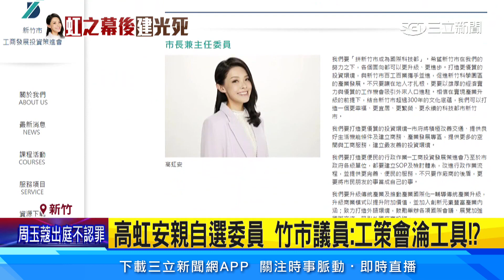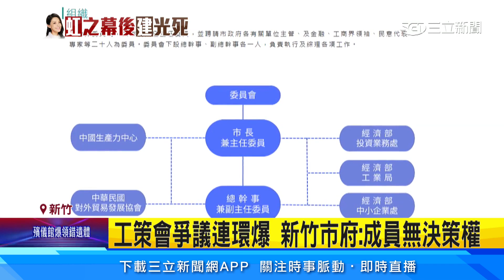高虹安親自選委員 竹市議員：工策會淪工具！│94看新聞